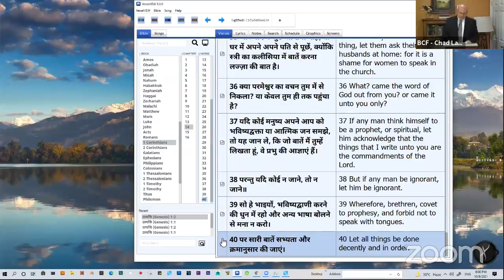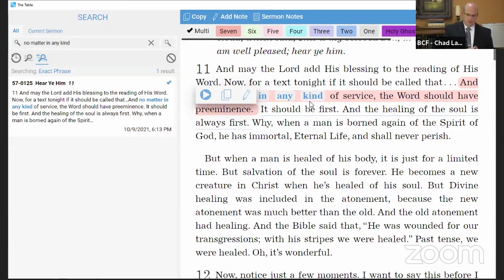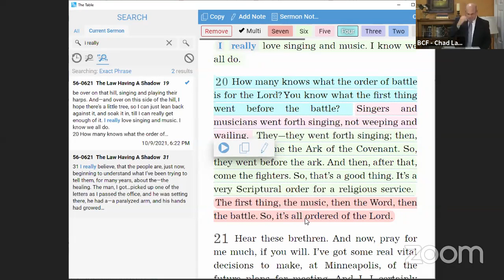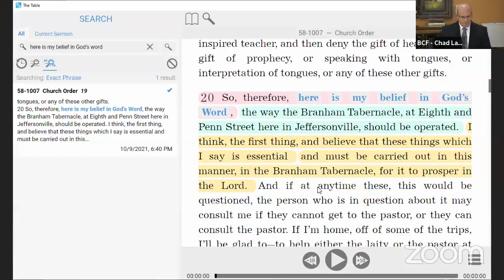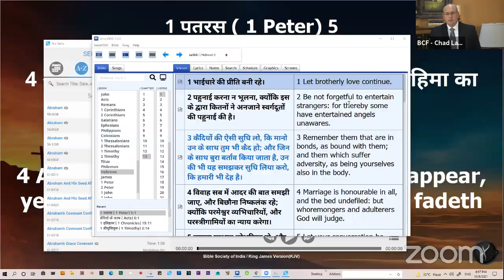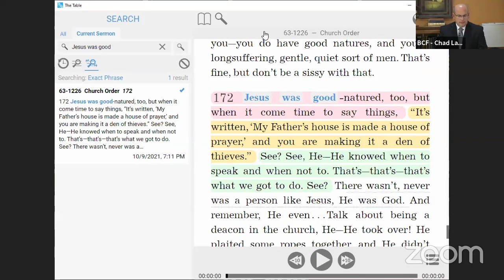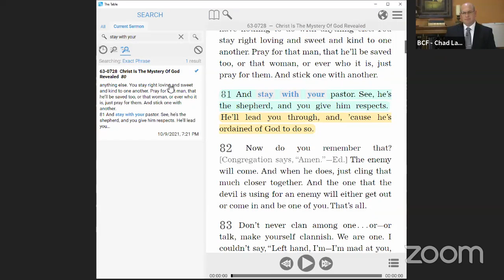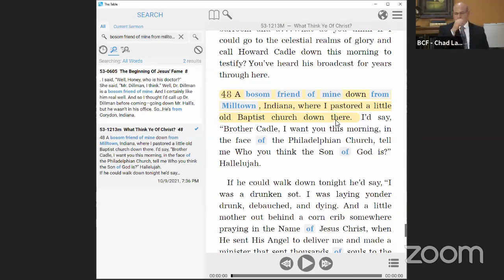సంఘక్రమము అర్ధముచేసుకొవడము (Part 2) - Bro Chad lamb, Joshua Matangi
Understanding the Church Order
virtual meeting
21-1009E
Part 1: